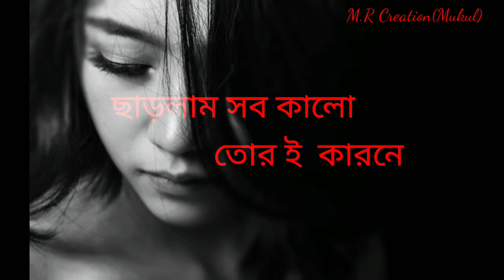কে জানে, 👰কে তুই Amazing Bengali sound status, for your life partner 🙏🙏